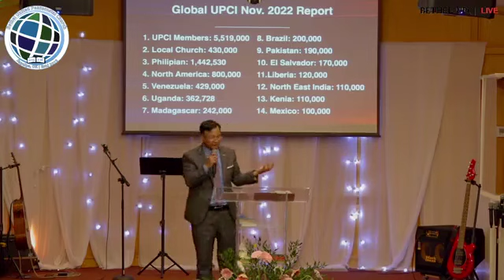January 22, 2023